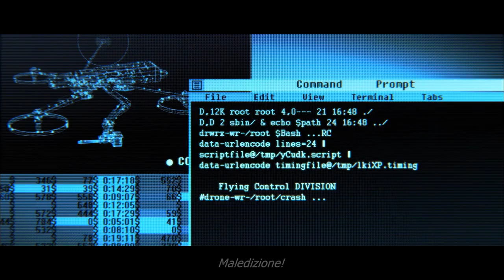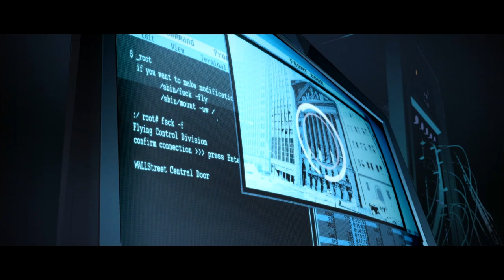THE DIVISION 2 - Short Movie Warlords of New York sub ITA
L'agente Aaron Keener e i suoi luogotenenti cercano di eliminare the Division e la società stessa, una volta per tutte. Fermali in The Division 2: Warlords of New York, disponibile per Xbox One dal 3 marzo 2020 🔥